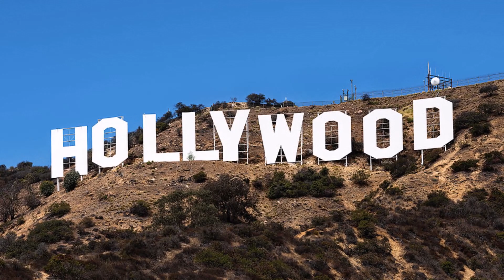Why Isn't Disney Promoting Strange World A Lot?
Walt Disney Animation Studios' next movie is STRANGE WORLD, following a family of explorers on a dangerous mission. While Strange World is releasing around Thanksgiving, there's a big problem: people don't know it exists. Disney's promotion for Strange World is awful. What's going on?

The previous movies from Walt Disney Animation Studios - Ralph Breaks the Internet, Frozen II, Raya and the Last Dragon, Encanto - have all been solid, but haven't managed to stand out from competitors. Strange World is a unique sci-fi story unlike anything they've given us in the past twenty years. Their previous attempts at an "explorer" kind of movie was Atlantis: The Lost Empire and Treasure Planet, which didn't have the best results. Will Strange World be a flop?

✭ SOCIAL MEDIA ✭